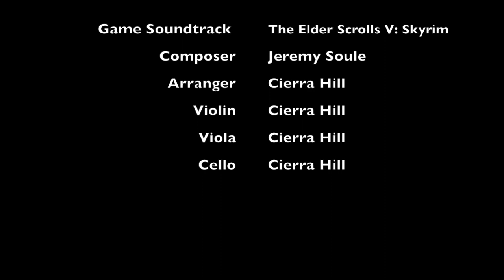The Elder Scrolls V: Skyrim - Far Horizons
Enjoy this string arrangement of Far Horizons from The Elder Scrolls V: Skyrim. Composed by Jeremy Soule. Arrangement by Cierra Hill. All instruments played by Cierra.